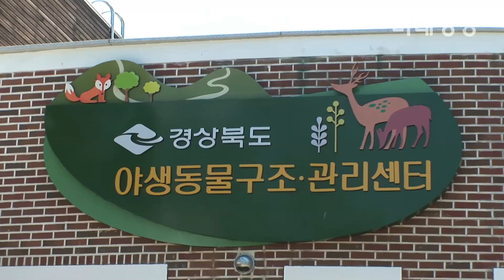[미래방송] 바닥부터 썩어버린 호수 안동댐 – 제14부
오염된 강, 죽은 물고기 그리고 죽어나간 새들의 빈자리… 최악의 안동호

[미래방송‧미래TV] 더 이상 생명이 살 수 없는 바닥부터 썩어버린 안동댐, 안동댐 전체가 죽음의 진혼곡에 신음하고 있다.

낙동강 최상류에 위치한 중금속 오염원인 ㈜영풍석포제련소와 태백의 폐광에서 내려오는 중금속은 안동호를 말기암의 상태로 만들어 버렸다.

안동댐 골짜기마다 시커먼 중금속 찌꺼기와 악취로 물고기는 물론 오염된 물고기를 잡아먹은 새와 고라니까지 죽음으로 내몰고 있어 안동시민들과 낙동강 연안 1300만 국민들의 삶은 하루가 다르게 위협받고 있다.

중금속으로 뒤범벅이 된 정신문화의 수도, 안동댐은 다시 살아날 수 있을까?